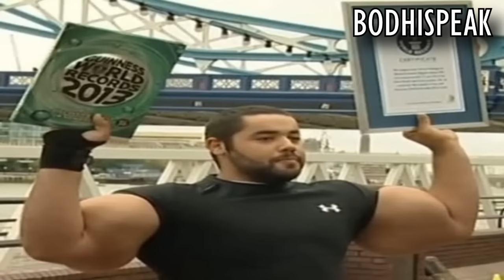EXTREME BODYBUILDERS EXTREME BODYBUILDING - 8 Men you wont believe exist.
Extreme bodybuilders ever

While being fit is a goal for many, for some it's an obsession. Check out the following people who took bodybuilding to a very disturbing level!

Moustafa Ismail

Massachusetts bodybuilder Moustafa Ismail eats seven pounds of protein, nine pounds of carbohydrates and three gallons of water each day to help maintain upper arms that measure 31 inches around – as big as a small man's waist.
Skeptics say there must also be steroids or some other artificial means behind Ismail's beyond-bulging biceps and triceps, and Guinness World Records is waffling on whether to recognize him.
But he insists they are all-natural, the result of a punishing workout regimen. The rest of Ismail's body is average, so it's a challenge finding shirts that fit his arms without making him look like a little kid playing dress-up. Not to mention the controversy that ensued when Guinness decided to recognize him as having the largest upper arm muscles on earth and critics accused him of using steroids or other artificial methods.

Gregg Valentino
Greg Valentino has earned worldwide fame and become an Internet sensation for having the biggest biceps in the world and disproportionate body size.  And it is his biggest biceps freak show act that has earned him the reputation as the most hated man in bodybuilding.
Greg Valentino’s arms look like somebody stuffed softballs where his triceps and biceps should be while the rest of his body doesn’t even come close to matching them.
People everywhere have been amazed not only by the size of his arms, but by how abnormal he looks overall.  When you really get down to the root of it, Valentino could be a poster child for one those freaky picture websites.

Gary Himing
Gary Himing put tremendous efforts into his body building. Often, he would go through secret but strenuous routines to make his muscles bulge. No one thought that these exercises were dangerous, though. Himing appeared to be in good health when he entered into the Australian bodybuilding competition in Victoria. However, when he went out on stage, he collapsed from heart failure after completing his demonstration.

Markus Ruhl
A professional bodybuilder hailing from Germany, Markus Rühl began training in earnest at the age of 18. Training hard six days a week, the young Rühl, who began training weighing a meagre 120 pounds, began using steroids. He was competing in bodybuilding competitions by the age of 23, supplementing his steroid cycles with other types of performances enhancers like HGH and insulin.

Andreas Munzer
Steroids aren’t the only thing that bodybuilders poison their bodies with. One of the greatest foes of a bodybuilder is water weight — to really make your muscles pop with definition, you need to have as little liquid in your system as possible. Many competitors resort to diuretics before they get on stage to push them over the edge, and these can have incredibly scary effects. One of the saddest stories is of Austrian legend Andreas Munzer, who was renowned for his extremely low body fat. In 1996, Munzer was rushed to a hospital complaining of stomach pain and passed away on the operating table.

Arlindo De Souza
This is the man with the biggest muscles in Brazil after boasting 29 inch BICEPS.
But Arlindo de Souza's monster guns could come at the ultimate cost after injecting himself with a lethal concoction.

Link of our associate company in Arts and Crafts